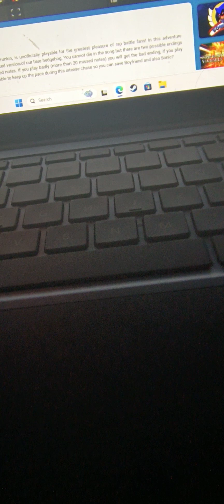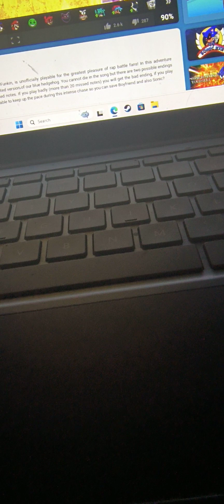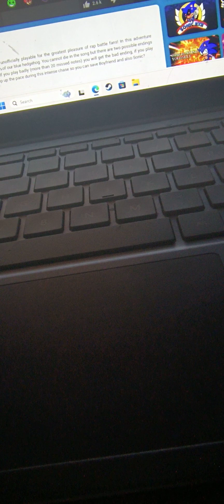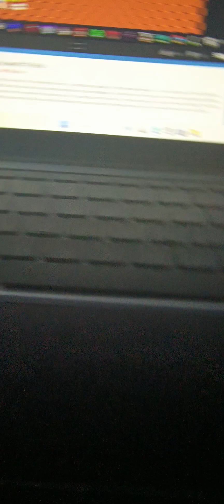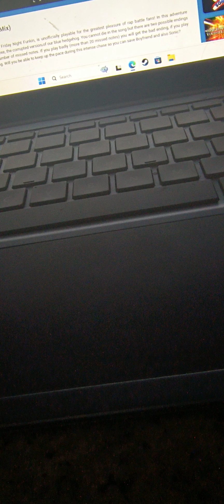One Take Saturday Episode 4 (2024) Trailer!